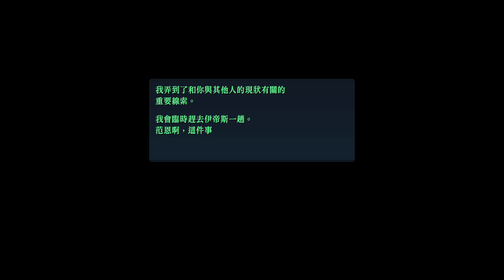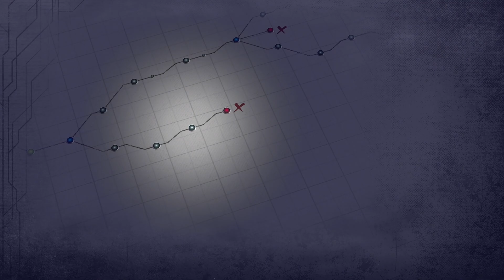【巧克力0426】黎之軌跡2 EP23 范恩大危機 #6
睽違一周再度挑戰！這次的劇情相對好一點啦XDD